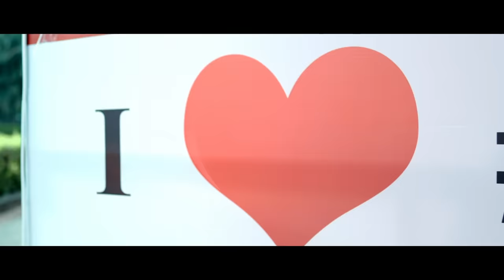Kondattam..!! Our BABYSHOWER Song..!